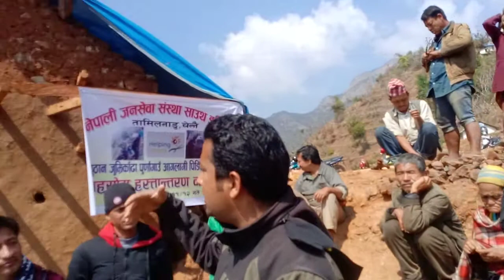प्युठान जुमृकाडाको आगलागी पिडितलाई चेन्नैबाट सहयोग मिल्यो ३० हजार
Pyuthan jumrikaaDaa khadka pariwar lai milyo sahayog rakam 30000